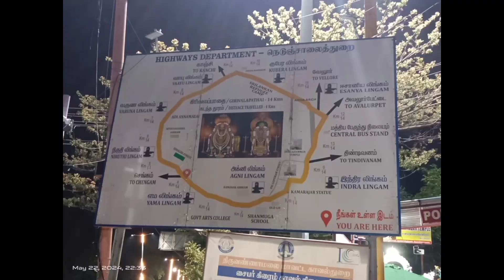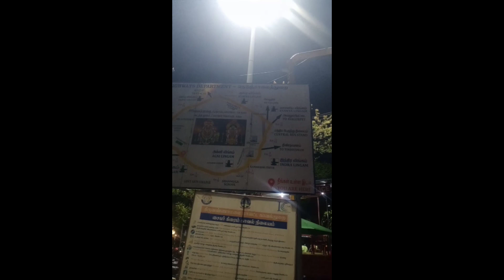திருவண்ணாமலை கிரிவலம்/மனம் நிம்மதி பெற பௌர்ணமி நாட்களில் கிரிவலம் come back/Annamaliyar kirivalm